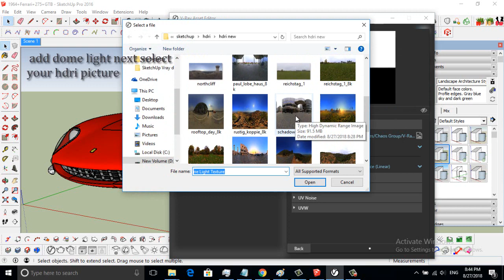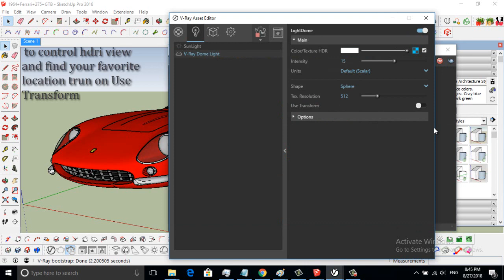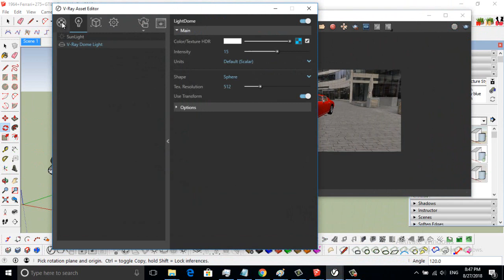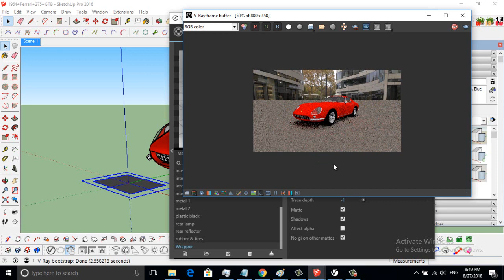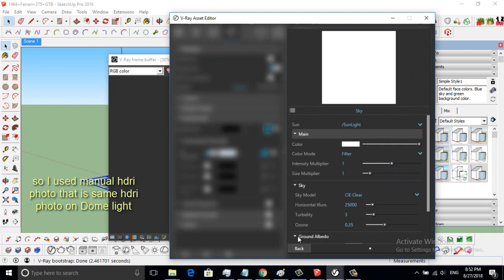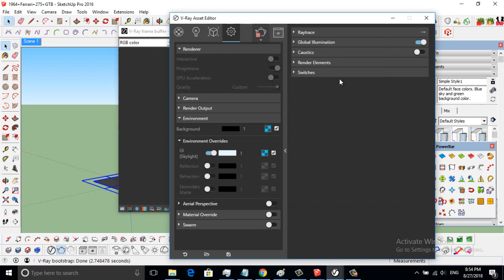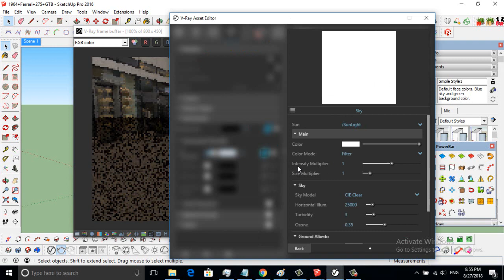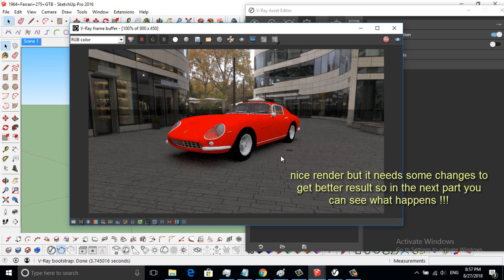SketchUp Vray 3.4 Tutorial Ferrari part 1 dome light hdri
in the first part focus will be on dome light , hdri environment and wrapper material.